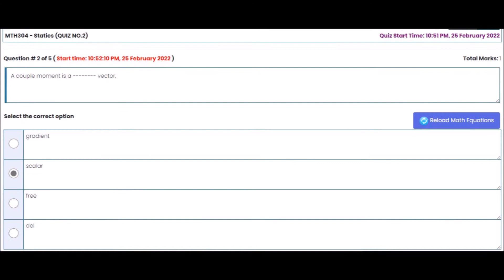MTH 304 Quiz No 2 solved Fall 2022 verify answer your self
MTH 304 Quiz No 2 fall 2022